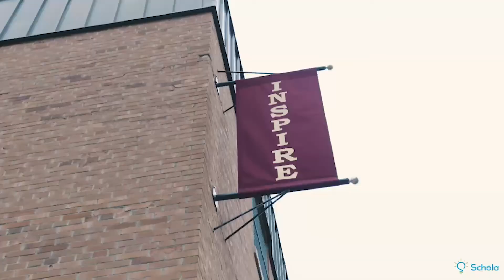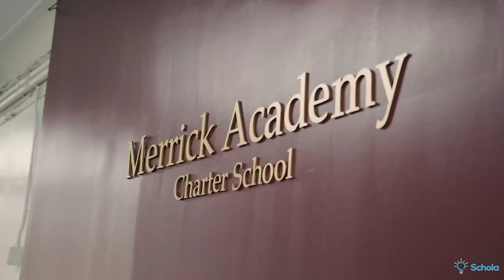Schola Visits Merrick Academy in Queens!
Merrick Academy is a STEAM based school that cultivates critical thinking, problem solving and inquiry amongst all learners in an environment that provides extensive whole-child support based on ensuring equity and empowerment for all learners through effective and innovative approaches to teaching and learning fostered by a world class faculty.

Copyright @Schola, Inc. 2021. Any alternation or illegal distribution of the content in any form will result in immediate action against the person. concerned.